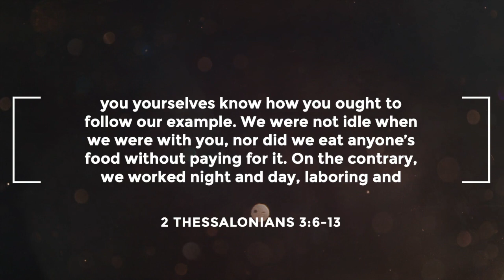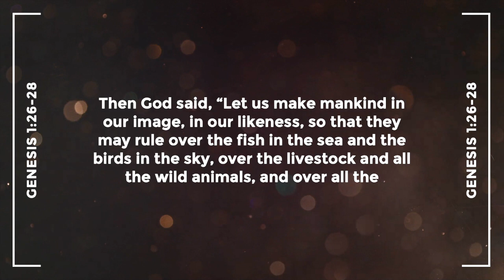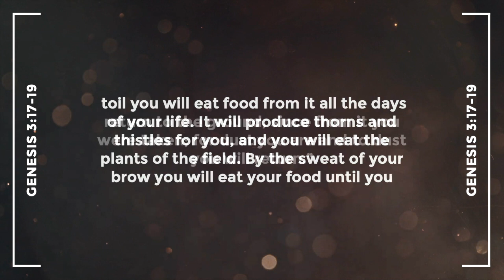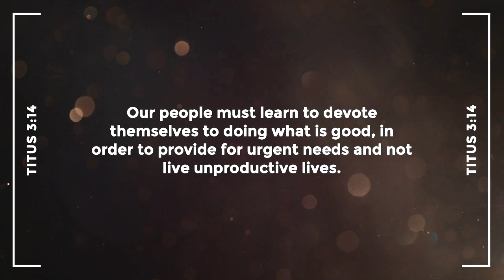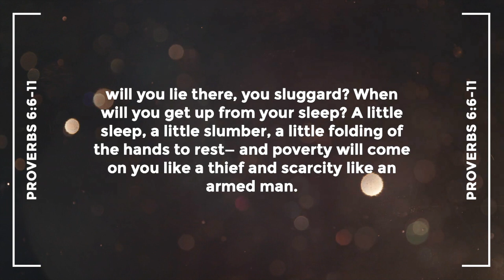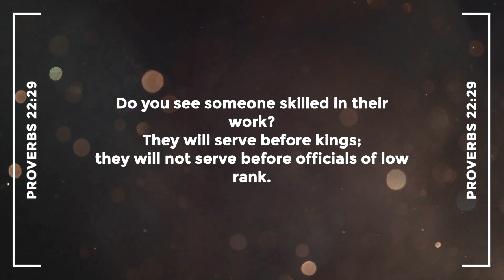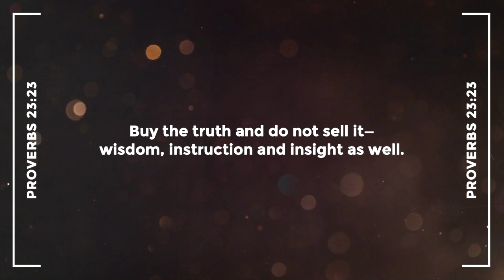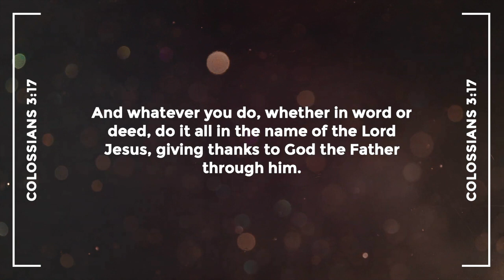Working Wisely / Proverbs